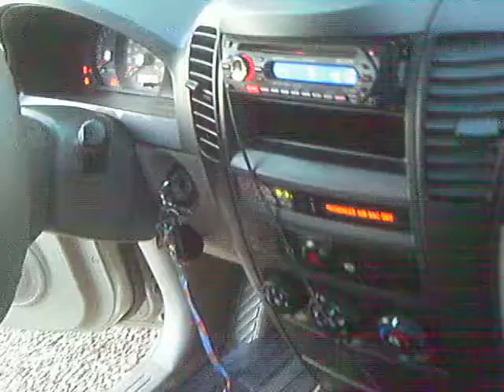06 sorento rebuilt 3.5L racing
2006 sorento 2WD 3.5L New custom cold air intake-straight pip with 8" glass pack R1 forged pistons!

Dont mind the Speakers i converted it all to bass so when i fly by you your mirrors are shaking!!!